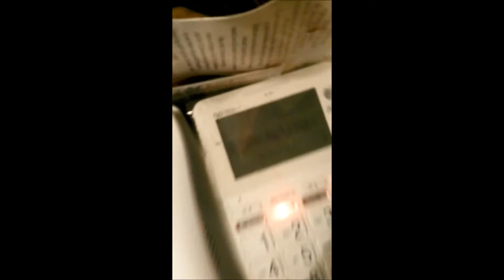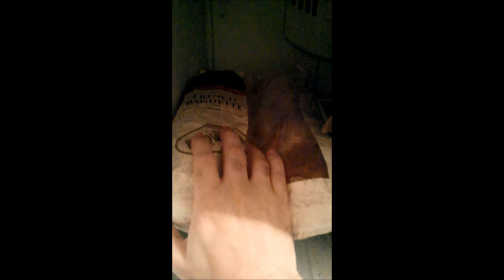Recession Diary July 17 2014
Rain collection and other related commentary.